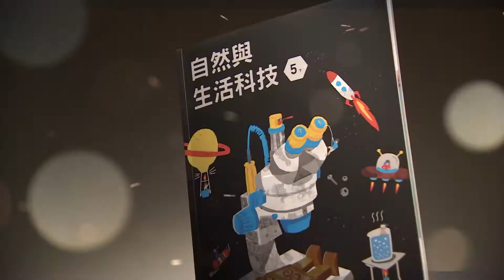青春愛讀書陪你一起宅在家！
被迫待在家裡的日子很無聊，不知道可以做什麼事情打發時間嗎？別擔心～我們幫大家規劃了一系列內容，疫情期間YouTube頻道依舊照常上片！青春愛讀書陪大家一起宅在家，當個防疫小尖兵🏠
✨線上學堂：停課不停學～連續四週推出國文、數學、美術、生物課，讓大家知識滿滿！

✨宅家閱讀：和出版社合作，邀請編輯們幫大家推薦這段期間中，適合在家中閱讀的好書！

✨線上圖書資源：我們幫大家整理了許多線上閱讀的資源，只要透過電腦或手機，就能輕鬆瀏覽豐富的讀物！

✨宅家看片大補帖：整理了各大影音串流平臺的限時免費資訊，搭配青春愛讀書的文學導讀，讓你看見作品背後更深刻的意義！
這麼豐富的內容，千萬別錯過！